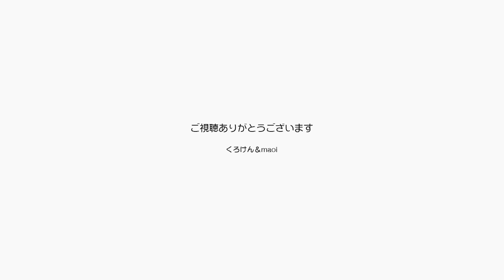ジャンくんの膀胱炎が治るようにパパとママは祈る【Jean & Pont 3001】2022/10/15 保護猫ジャンけんポン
病院で注射をしてもらったジャンくんですが、翌日にはいい感じだった膀胱炎の症状が少し出ているように見えます。
先生には２週間様子を見てくださいと言われているので、まだまだ判断するには早いのですが心配です。
これから寒い日も増えるので暖かくして、優しく可愛がることを続けようと思います。
昨日の動画でジャンポン3000本になりましたが、ジャンくんだけでいえば3725本になります。